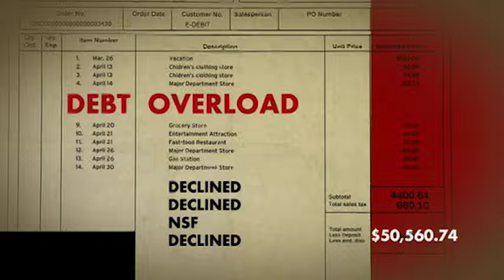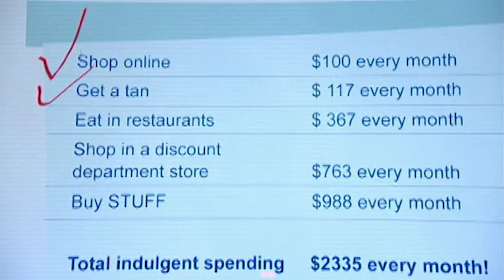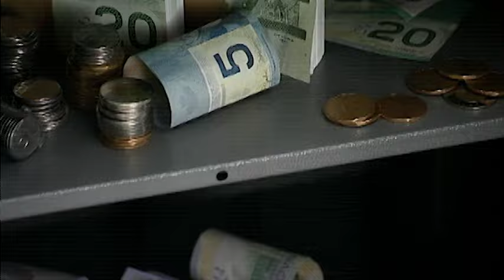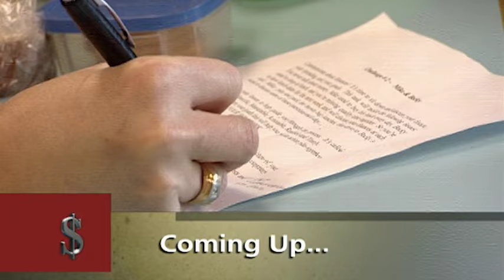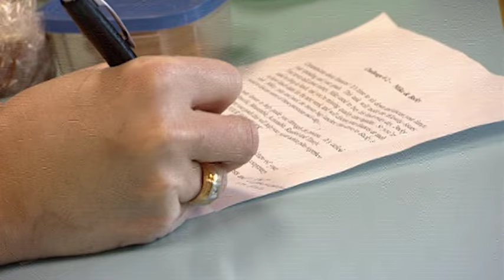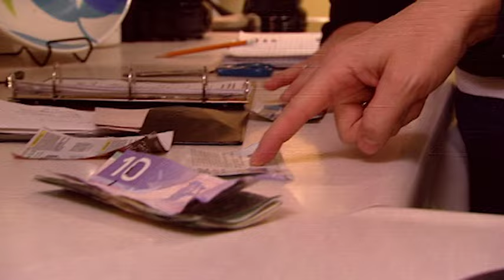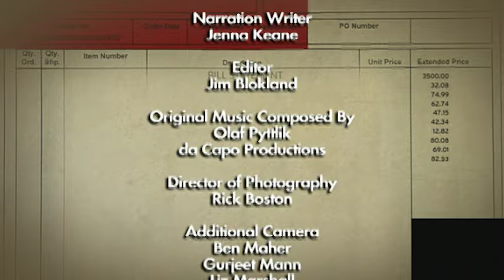Debt Threatens To Undo 12 Year Marriage - Til Debt Do Us Part 12 - The Great Wall Of Silence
They’ve been married 12 years and have had two children. But Rebecca and Mike still haven’t made the time to sit down and discuss their finances…ever! Their communication is limited to fights triggered by creditor calls or ‘forgotten’ bills. This couple is completely disorganized with their finances. They’ve just taken out a third consolidation loan, and are still shopping an average of three times a day! Can Gail help this couple lay the brickwork for a solid financial future?